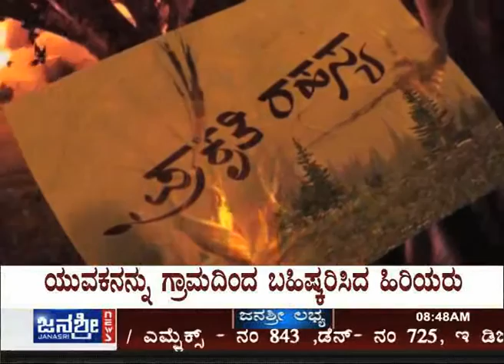Janasri News | Prakruthi Rahasya - Episode 119